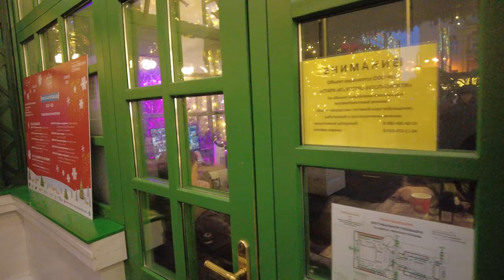Great🇷🇺 road to Vladimir, former Gorky Street now Tverskaya the gem of Moscow. Walking tour 4K.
Interesting fact about Tverskaya Street is that it has a rich history dating back to the 12th century, when it was known as the "Great Road to Vladimir." This ancient trade route connected Moscow with the city of Vladimir, which was an important cultural and political center in medieval Russia.

During the Soviet Era, Tverskaya Street was known as "Gorky Street" in honor of the Soviet writer Maxim Gorky. The street was also the site of many important political rallies and protests during this time.
After the collapse of the Soviet Union, the street was renamed back to Tverskaya and underwent a major renovation in the 1990s, which restored many of its historic buildings and transformed it into a fashionable and upscale shopping and dining destination.
Tverskaya is also home to many famous buildings, such as the Metropol Hotel, the Tverskoy Boulevard, the Pushkin Museum of Fine Arts, and the Yeliseyev Grocery Store, which is a historic food store, and considered a Moscow's institution.

Tverskaya Street is one of the main streets in Moscow, Russia. It runs from the Moscow Kremlin to the city limits, connecting Red Square with the Moscow Ring Road. The street is known for its historic architecture, luxury shops, and high-end restaurants. It is also home to many government buildings and embassies, making it an important political and economic center in the city. Tverskaya is considered one of the most prestigious and expensive streets in Moscow, and is often compared to the Champs-Élysées in Paris.